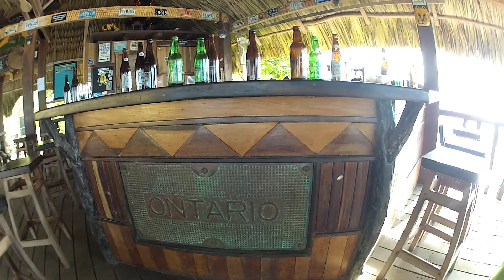Monday April 29th - GoPro Placencia Bike Tour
Today I woke up and did a bike tour of Placencia.